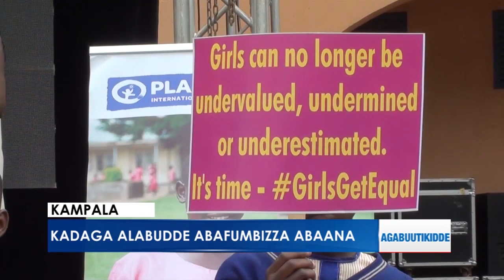BRIEFS: Abakulembeze ba Busoga basisisnkanye V/P.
- Kadaga alabudde abafumbiza abaana.
- MTN eddukidde abaakosebwa okubumbulukuka.
- Okukuza olunaku lwa Bannamagoye.

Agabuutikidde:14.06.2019